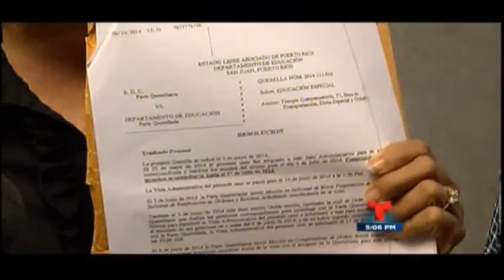PPD Verdugos de Niños Educación Especial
El Partido Popular Democrático PPD junto a su presidente Alejandro García Padilla, tienen un largo historial de INSENSIBILIDAD, DISCRIMEN Y ABUSOS contra los Estudiantes niños o niñas de Educación Especial en Puerto Rico.

Los Populares por muchos años, han preferido pagar las multas, antes de tratar con la dignidad que se merece esta población con condiciones especiales.

Merece destacar, que ya la administración pasada PNP del gobernador Luis G. Fortuño Burset había resuelto satisfactoriamente los reclamos de estos ciudadanos, cuando les nombró sobre 2,300 facilitadores de educación especial, y esta Nefasta Abusiva administración PPD CHATARRA del Morón en Fortaleza Garcia Padilla, los despidió de sus empleos volviendo a dejar desprovistos a esta población con condiciones especiales.

Escrito por Luis Anthony
Video de TeleNoticias ► PUBLICADO POR:

► LIBERTAD DE EXPRESIÓN ► PUBLICADO POR